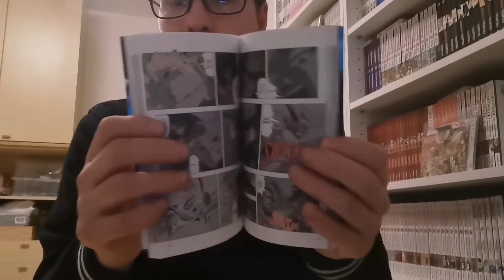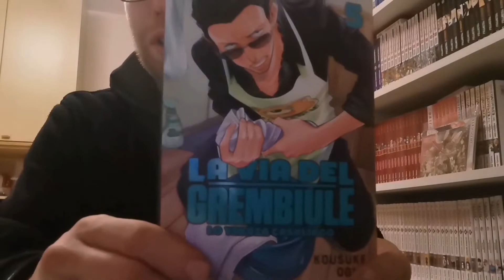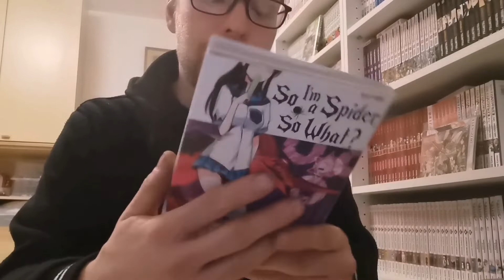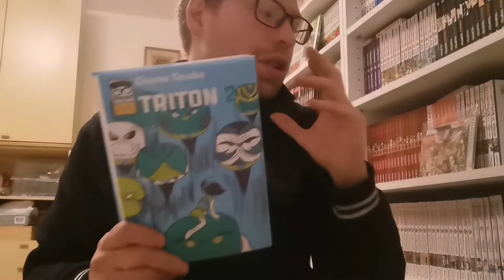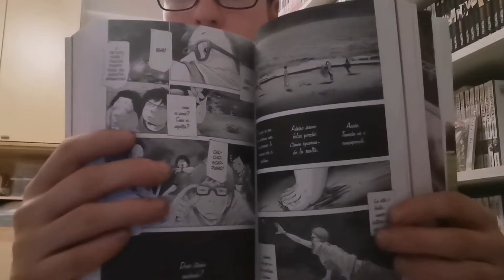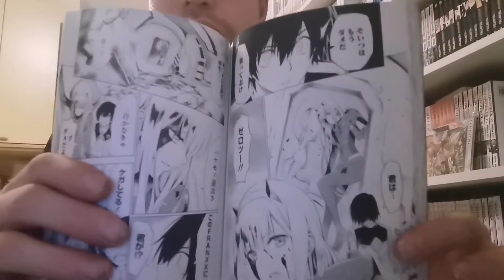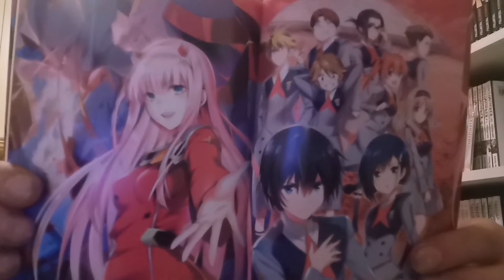Video acquisti manga: 4° settimana marzo 2021